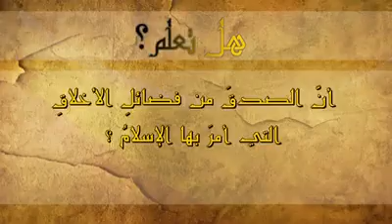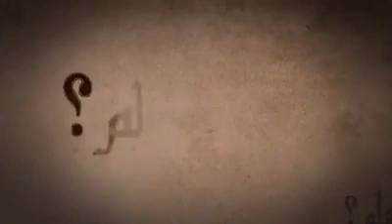هل تعلمُ أنَّ الصدقَ من فضائلِ الأخلاقِ التي أمرَ بها الإسلام؟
.mp4